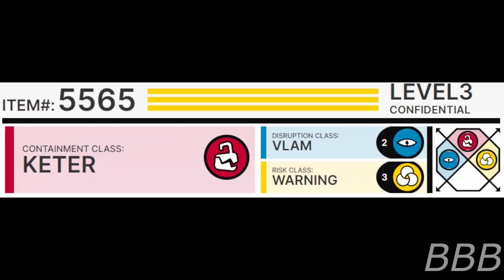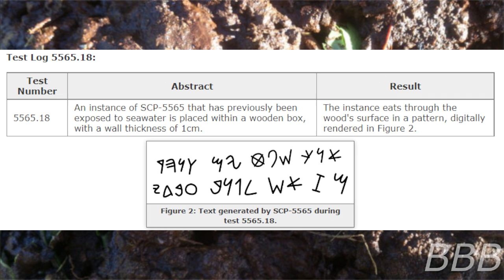SCP 5565 Shamir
SCP-5565 are earthworms that can consume any solids but seem to be easily be affect by saltwater leading to the Foundation being forced to exchange info with a rival GOI.